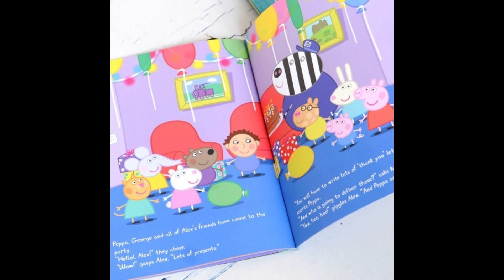Peppa season 5, 1